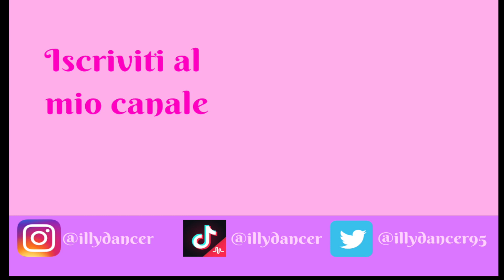COME SONO FATTE LE SCARPETTE DA PUNTA?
Ciao a tutti! Oggi ritorniamo a parlare di scarpette da punta, in particolari delle parti che compongono le scarpette da punta :)

Vi mando un bacione GRANDISSIMO e ci vediamo nel prossimo video!!